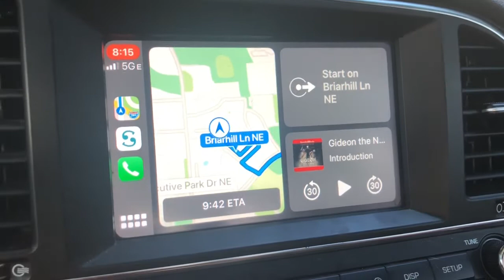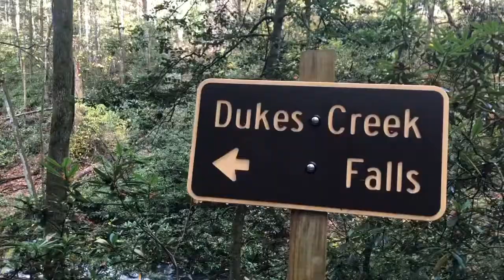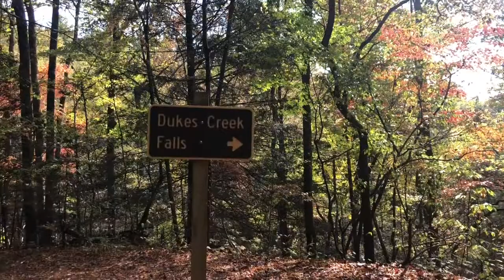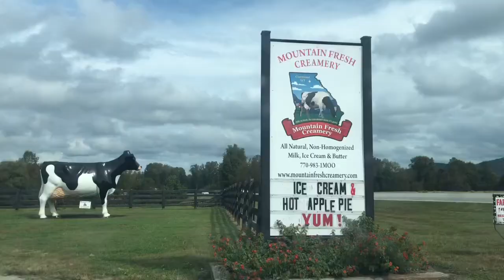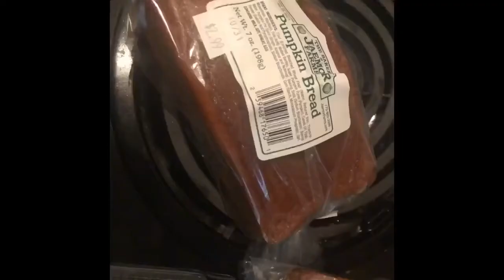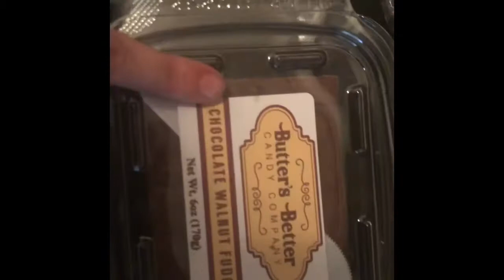Gideon the Ninth and Waterfalls | Reading Vlog and Hiking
I took a road trip out to Duke Creek Falls with the pup to see some fall colors while listening to Gideon the Ninth by Tamsyn Muir!